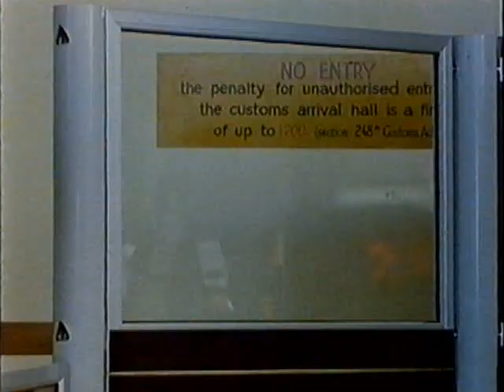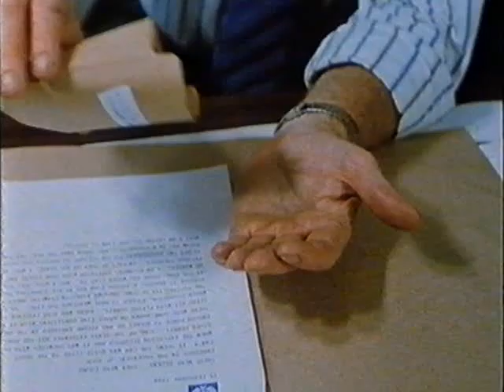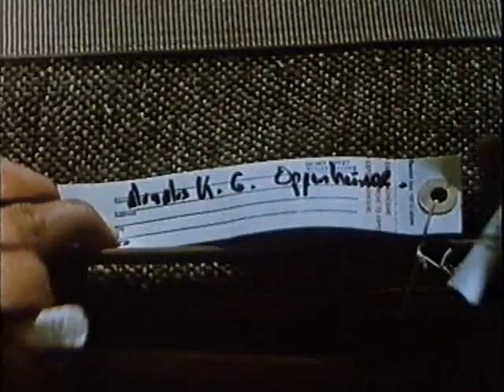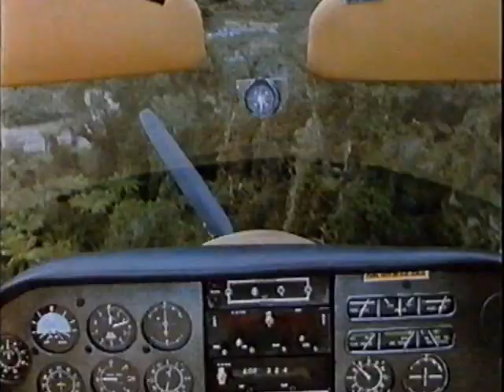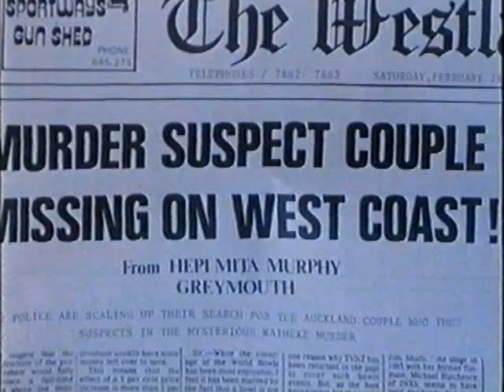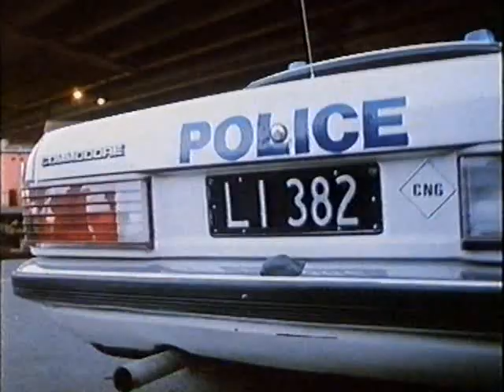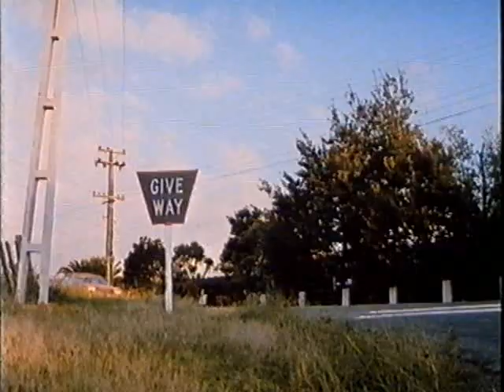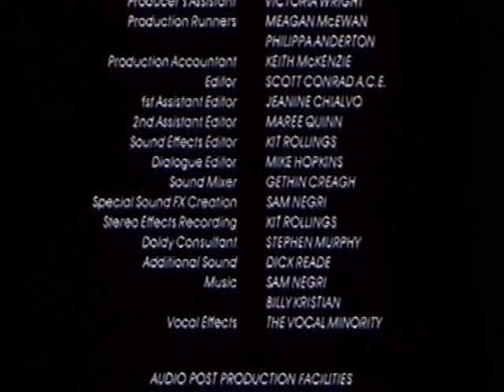Never Say Die (1988) Full Movie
Never Say Die (1988)

A young couple are mysteriously pursued by people with increasingly elaborate attempts to kill them; they narrowly escape death repeatedly via a series of car chases and shoot outs.